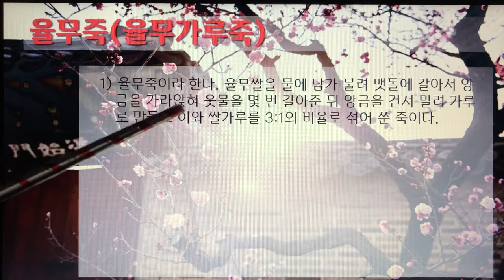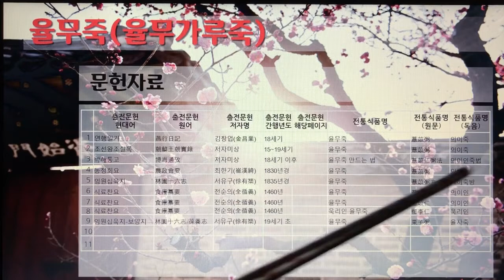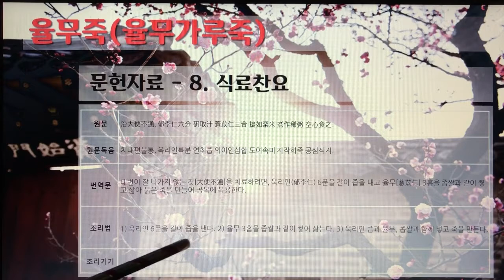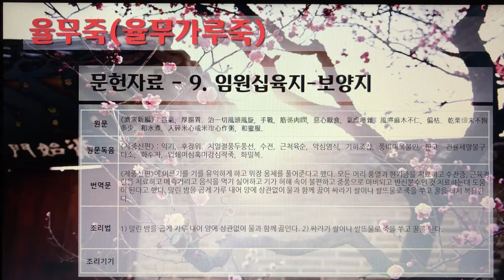[촬영] 한국의 전통죽(Korea Traditional Porridge) - 185. 율무죽(율무가루죽)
1개 레시피를 1개 영상으로 만들었습니다.